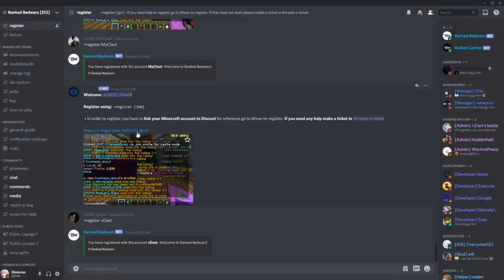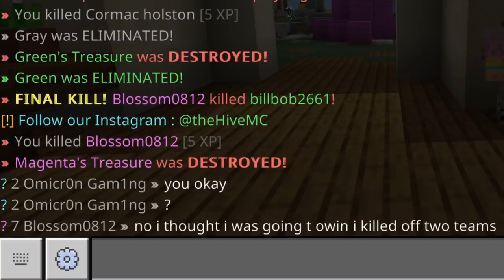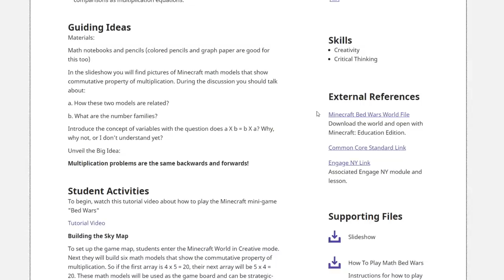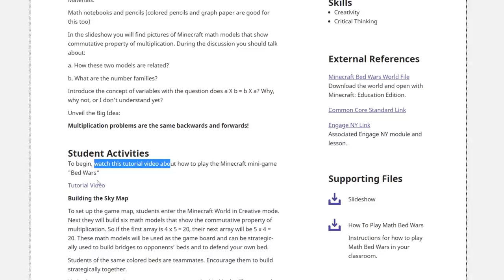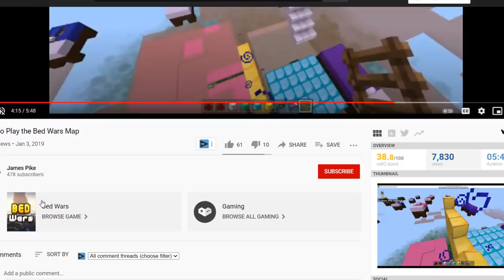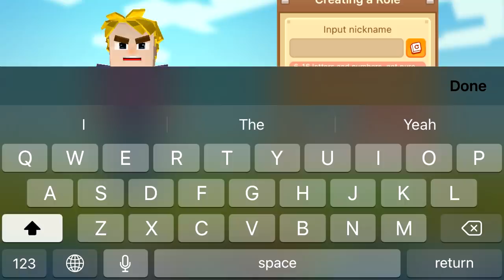10 Types of Bedwars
Bedwars is a pretty popular game, so there's definitely a lot of ways to play it. More than just Hypixel, it turns out.

TIMESTAMPS:
0:00 Intro
0:35 1. Hypixel Bedwars
2:42 2. Ranked Bedwars
5:37 3. Non-Hypixel Bedwars (Cubecraft Eggwars)
8:44 4. Bedrock Edition Bedwars
12:13 5. Minecraft China Bedwars
14:57 6. Math Bedwars
16:59 7. Adobe Flash Bedwars
19:14 8. Roblox Bedwars
21:17 9. Bedwars in VR
23:27 10. Bedwars Pocket Edition (BlockMan Go)
25:59 Outro

🕹️ Games Included (In order):
Minecraft
Minecraft Bedrock Edition
Minecraft China Edition
Minecraft Education Edition
Bed Wars - Vex.io
Roblox
Vivecraft
BlockMan Go

🔑 Server IPs used:
mc.hypixel.net
play.cubecraft.net

i can't link the Minecraft China ones because they don't have an ip lul

relaxing pokemon music compilation
"It Just makes me happy" - DJ Quads

🚫Rules

No advertising.
Have fun, be nice to others! 👌

I added more text here so the description is slightly different, see?

Actually fun fact, descriptions can have up to 5000 characters and right now, I only have 2670.

so I could theoretically tell a story down here

hmmm

hmmmmm

hmmmmmmm
nah